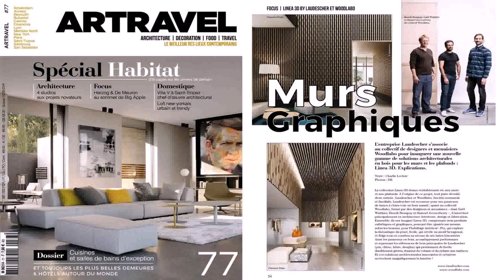Loft Design By Nouvelle Collection (see description)